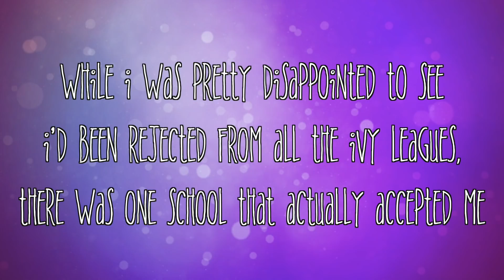REACTING to My IVY LEAGUE Results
This is a coping mechanism, okay?

I lowkey am kinda disappointed but not surprised that I didn't get into any Ivy Leagues. Yet I'm still happy that I'd at least tried and made my family have faith in me. Maybe if I'd changed something about my academics, I'd probably had gotten admitted into one, but again, I'm still glad I put myself out there with my currently decent grades.

Song: Fix You
Artist: Coldplay
Software: Final Cut Pro